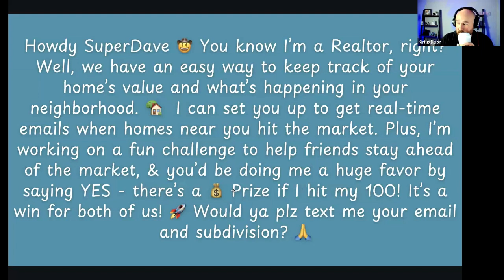Best Text Script for Growing Your Drip Campaign Fast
📲 Schedule A Complementary Clarity Call:
🔊 Rather listen?  Download a free audiobook copy!

⚠️ If you are beginning as REAL ESTATE AGENT at eXp REALTY, watch this playlist with a lot of valuable content about this amazing company that we have created specially for YOU!⚠️

Traci specializes in helping Realtors increase their personal production & prosperity by using powerful lead generations tools provided by eXp Realty. Previously, Traci owned one of the largest Century 21 offices in the world & has trained over 1,000 agents. She was Keller Williams #1 recruiters globally in 2012. Traci is the author of several books & has been featured on many radio & TV show, including Flip This House, CNBC Power Lunch & The Success Radio Network.

Proven Success for Realtors
REALTOR’S PROBLEMS:
1. Not enough clients so you spend more time chasing fewer dollars.
2. You do most things yourself.
3. You have bad systems, splits, crappy lead generation & no automation.
4. If you’re not working you’re not earning.
5. You’ll probably be on the hamster wheel forever with no exit strategy.
6. Expensive training.

THE eXp SOLUTION:
1. Lead generation & marketing systems that generate leads & warms them up.
2. Systematic, repeatable systems that allow you to scale your business.
3. An exit strategy.
4. Stock.
5. Agent owned.
6. Dynamic & growing company!
7. 80/20 Splits, $16,000 Cap & NO Franchise Fees.
8. Tons of LIVE training for anywhere you have an internet connection.
Find out how eXp Realty is radically changing the way agents are compensated and rewarded. Call Traci for a confidential conversation.

I found out how to increase my income FAST, and remove the ceiling on my potential. I saw what passive income in real estate could do for my family. How it could give me my time back. I no longer had to say, NO, to my family.

Now I want to HELP you. I want to help you create FREEDOM from real estate interfering with your life. I want to help you with the freedom to spend money without the fear of cost. I want to help you remove the shackles placed on your time. Call Traci and find out why Realtors Get FREE with eXp.